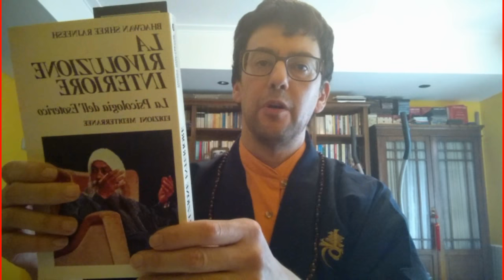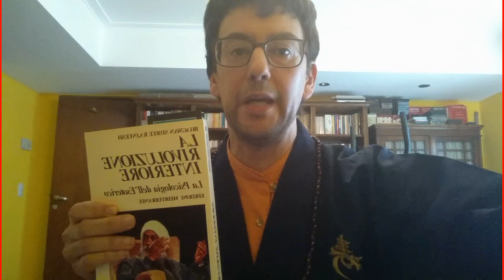La Rivoluzione Interiore di *Bhagwan Shree Rajneesh* *La rubrica letteraria*